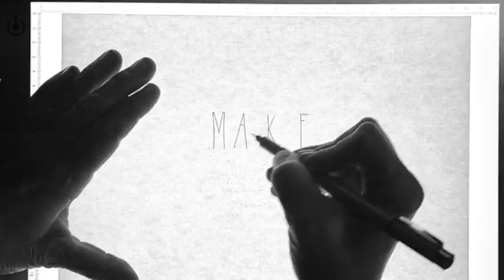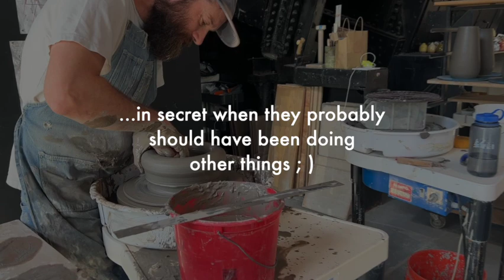Make Good: At Heath Ceramics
Make Good takes you inside Heath Ceramics for a look at what the world needs more of—humans making good with their hearts and hands—from within our 75-year-old pottery.

Videos are conceived, filmed (iPhone), and pieced together by Cathy Bailey and Simone Silverstein, Heath's co-owner and long-time creative collaborator.